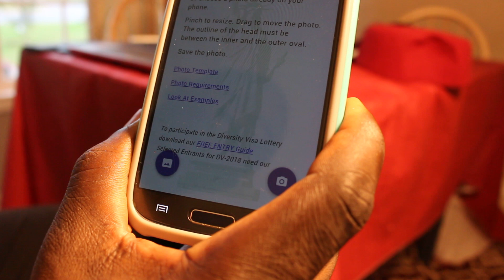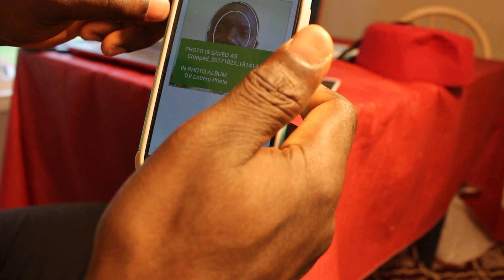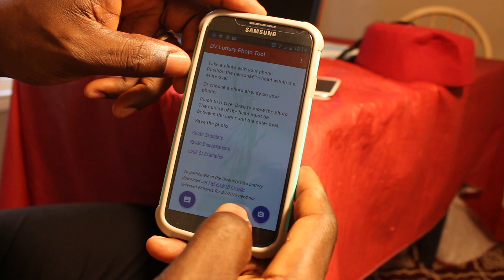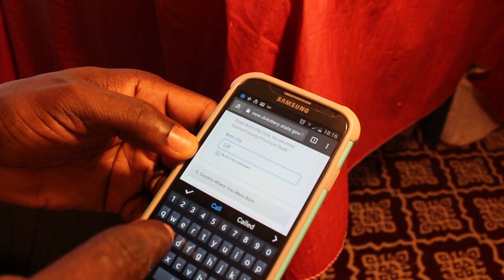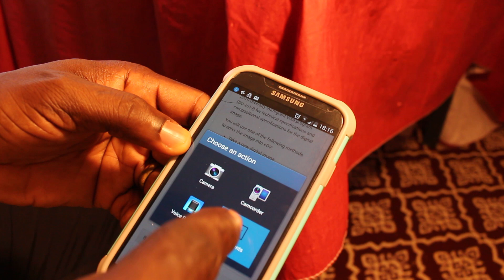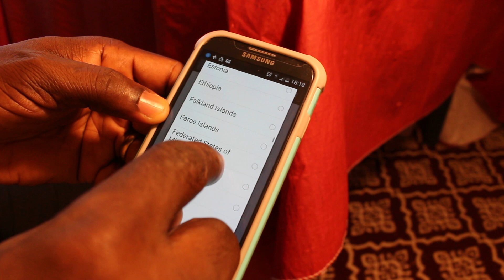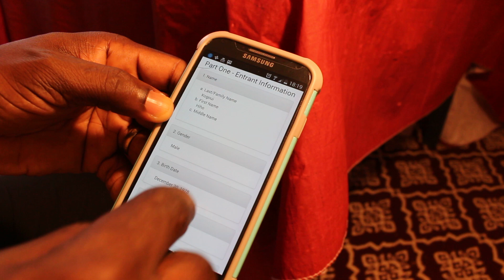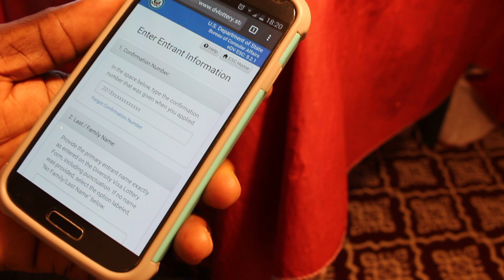DV Lottery Photo Tool (outil de photo pour DV): application mobile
DV Lottery Photo Tool  est une application nouvellement développée et qui permet d'aller plus vite dans l'acquisition et le traitement de des photos répondant aux exigences du programme de diversité culturelle des USA ou DV Lottery VISA.
Merci au développeur Arjen de Klerk.
C'est bon pour les androids et iPhones.

❤️ 💜 Aimez 💛
💙 🔄 Partagez ➡️

Si vous avez des questions privées, contactez-moi sur ma page Facebook